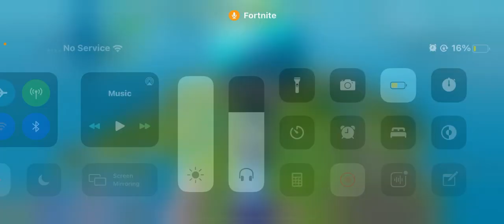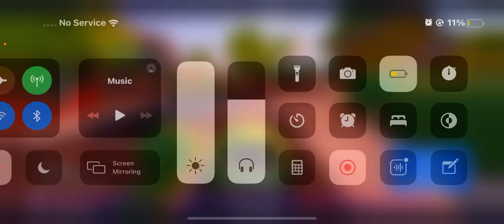Fortnite Duo Game